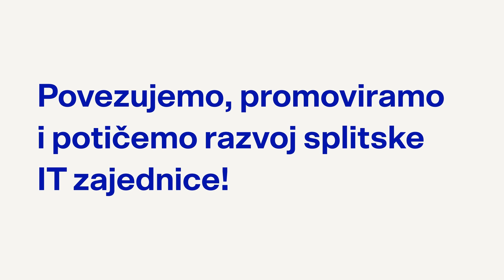Women In Tech: "The Power of Female Entrepreneurship"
Get your ticket for the Split Tech City Festival and join us in September in Split

We celebrated the return of the Women In Tech meetup to Split by having a powerful discussion about female entrepreneurship.

The panelists were three young female entrepreneurs and startup founders from Split - Nikolina Barada (Evala), Ena Melvan (MetaBelly), and Vanja Perić (AymoLive) - while the moderator is Pinija Poljaković (Art Media), also a female entrepreneur.

The Women In Tech meetup was originally created because the Split Tech City community recognized the unique challenges girls and women still face in tech-related fields.

This meetup is one of the many projects of Split Tech City and the primary goal of Women In Tech is to direct young girls towards tech occupations, as well as to connect women who are already working in the tech industry.